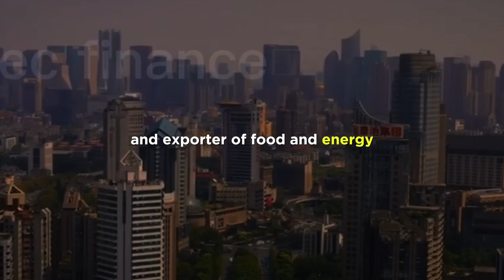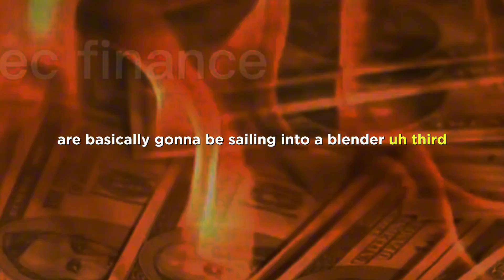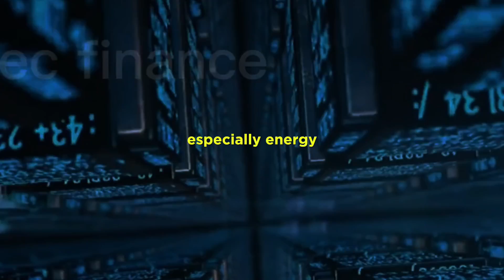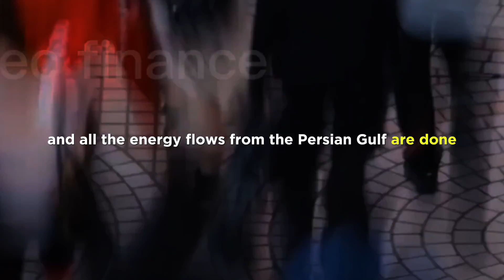PETER ZEIHAN ON THIS PROBLEM